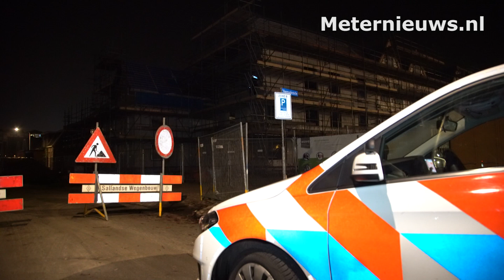Aanhoudingen na zoekactie op bouwterrein in Assen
ASSEN - De politie heeft woensdagochtend twee mannen uit Assen aangehouden die door getuigen gezien waren op een bouwplaats op het Veemarktplein/veemarktzicht. De politie zette bij hun zoekactie naar de mannen een speurhond in. Op de Paul Krugerstraat werden door de politie twee mannen aangehouden. Bij een van hen werd een schoevendraaier aangetroffen. De mannen werden overgebracht naar het politiebureau.